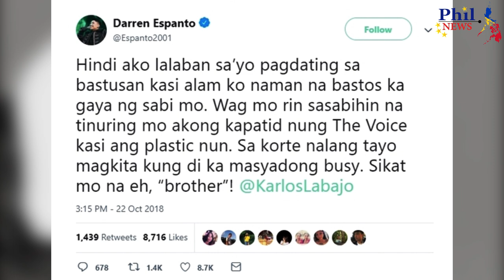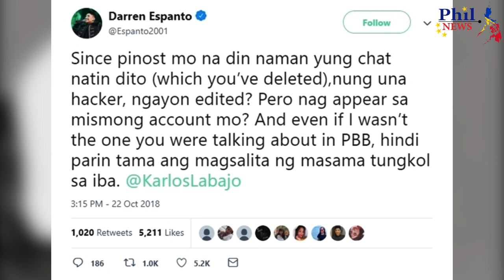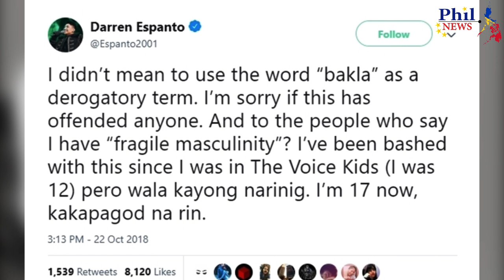Darren Espanto nilinaw sa mga kritiko na hindi siya bakla: "I'M STRAIGHT"